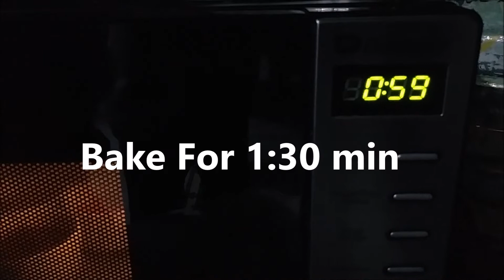CUPCAKE | TUTTI FRUTTI | Recipe Khao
How to make TUTTI FRUTTI CUPCAKE Recipe Khao

simple steps:
1: 🍚 One cup FLOUR.
2: 🥄 1/2 Spoon Baking Powder.
3: 🥄1/4 Spoon Baking Soda.
4: 🥄3 Spoon Icing Sugar.
5: 🍚 One Cup Vegetable Oil and mix it well.
6: 🥄 One Spoon Vanilla Essence.
7: 🥛Gradually Add One Cup of Milk.
8: 🥚 Take One Egg white and beat it untill its turn into creamy Look.
9: 🥚Add Egg white(cream) & Yolk in Mixture for batter result & Mix again.
10: Now Add TUTTI FRUTTI in mixture & divided into three parts.
11: 🍡Use two food colours and Coca powder(optional).
12: 🍥Use BUTTER PAPER at bottom of Cups & Bake in Oven for 1:30 mins.